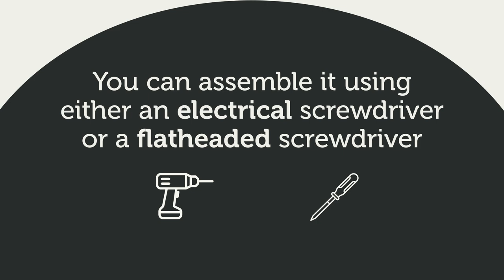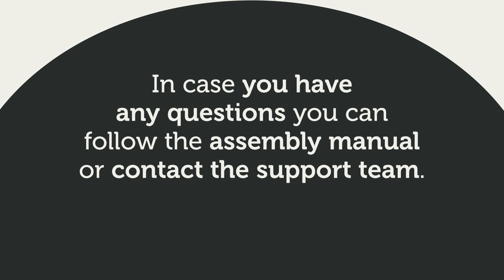Madesa Modern TV Stand for TV's up to 65 inches with shelves and doors - Grey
Hey, we are very happy that you bought a product from Madesa! We will be very happy if you send photos of the result of the assembly. Would you like to share some pictures with us? Just send by direct on Instagram @madesamoveis.

1. Do you have your own store? How can I buy it?
     A.: Yes! We have an official on-line store: madesa.us.

2. Does the product come assembled? If not, you make the assembly?
     A.: Madesa doesn’t have an assembly service. All the products have an installation manual with all the hardware.
 In our Youtube channel you can find many instructional videos with the step-by-step assembly and many useful tips!

3. Is it trusted to buy from Madesa?
     A.: Yes, you can trust! We have a strong position in the digital market, through the sale in marketplaces and in our own e-commerce.

4. What are the forms of payment?
     A.: The forms of payment can be consulted on the site where the purchase is being made.